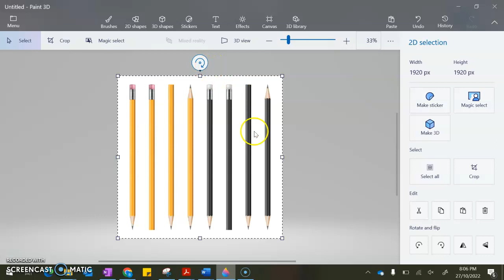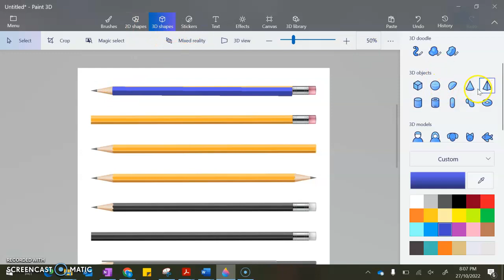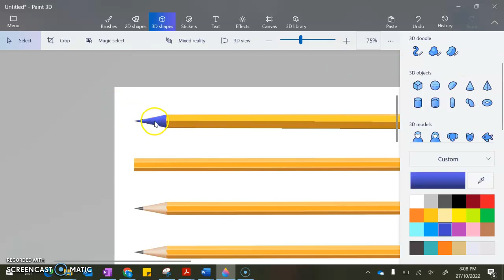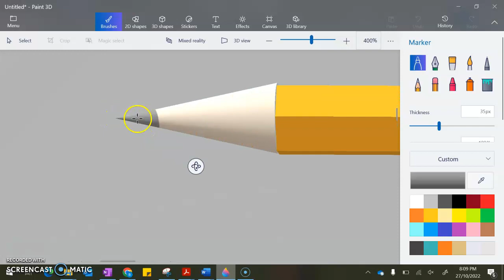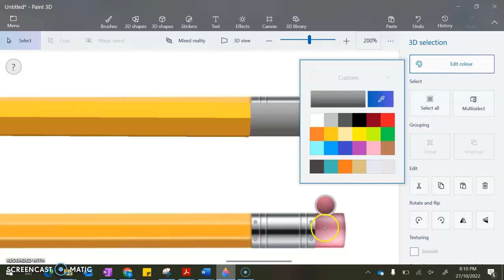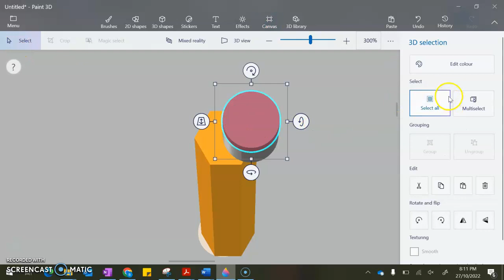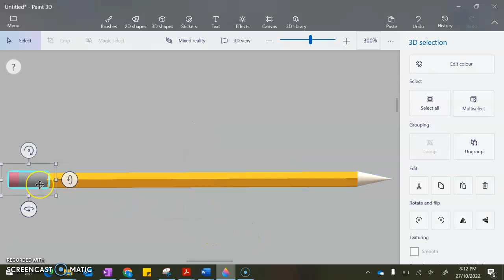Pencil 3d paint